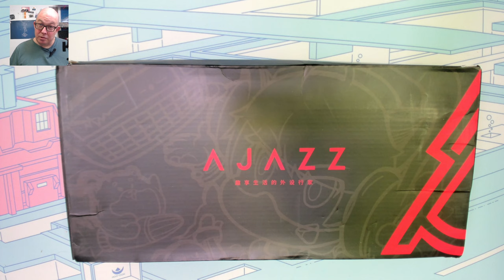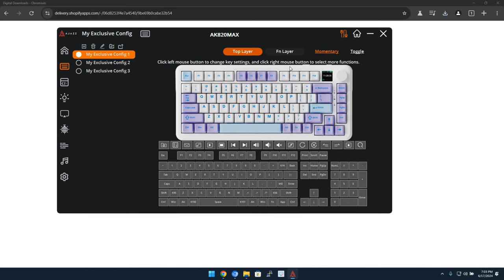Ajazz AK820 Max Review and Sound Test | 75% 3-Mode with Knob + Screen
Chapters:
00:00 Channel Intro
00:05 Video Intro
01:25 What's in the box?
01:45 The Ajazz AK820 Max
02:20 Checking the ball knob
03:40 Taking a look at the switches - Avocado Linear
04:25 Measuring the keycaps
05:00 Inspecting the stabilizers
16:40 Just the Specs
18:25 Spin up the software
18:50 Knob functionality
19:40 Closing Thoughts
25:50 Sound Test